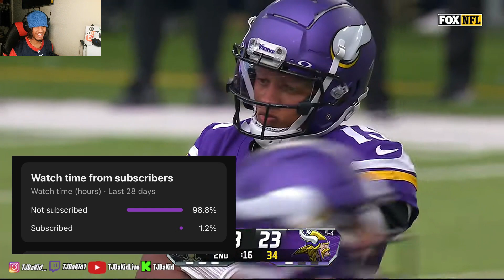TJDaKid Reacts To New Orleans Saints vs. Minnesota Vikings (11/12/23)